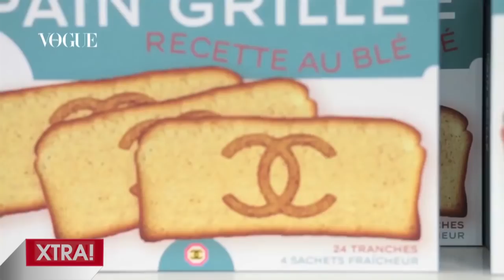ENTREVISTAS XTRA! I GALA GONZÁLEZ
La influencer de moda Gala González visita Non Stop People para ser entrevistada en nuestro programa XTRA.  ¡No te pierdas su entrevista AL COMPLETO!